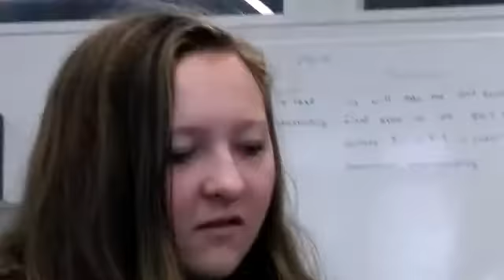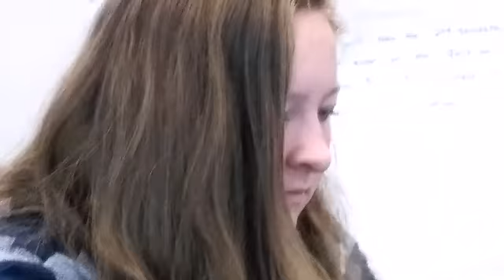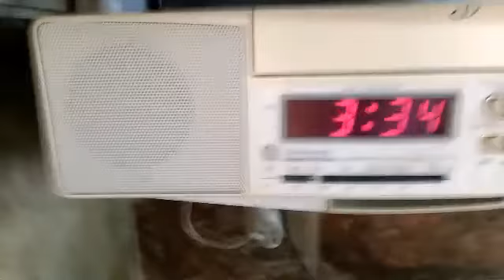Fidget spinner // vlog 012 // Itz Brooke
Today's vlog wouldn't upload but I'm happy it uploaded before the AM. As I sat watching the vlog they have been getting better and better but I'm stuck in a rut. My family doesn't enjoy me making these videos but to me there more. They allow me to show my creativity and try to make someone laugh because I don't like bad days and I don't think you do either. So we'll see where these vlogs take both of us🤗

What is one thing you do for fun on the weekdays?